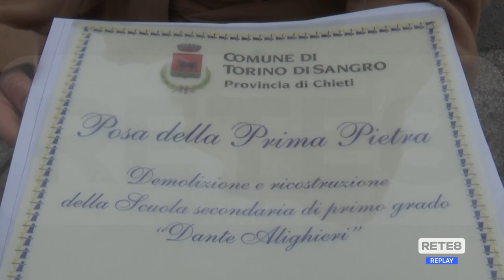Torino di Sangro - Nuova scuola, posa della prima pietra con la Sottosegretaria